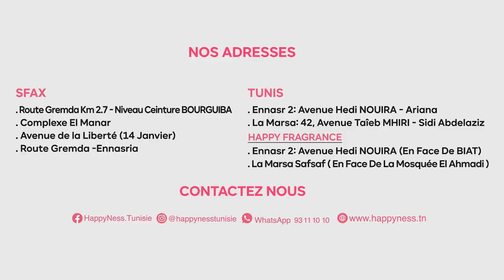شوفو عاقبة التبزنيس 😂😂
Le mois des couleurs chez HappyNess du 10 octobre au 10 novembre 2020
Adresses:
Sfax:
-Route Gremda km2,7 niveau ceinture bourguba.
-Complexe el Manar.
-Avenue de la liberté (14 janvier)
-Route Gremda-Ennasria
Tunis:
-Ennasr2 : Avenue Hedi Nouira Ariena
-La Marsa 42 avenue Taieb Mhiri -Sidi Abdelaziz
-HappyNess.Tunisie
-Happynesstunisie
Whatsap:
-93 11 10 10